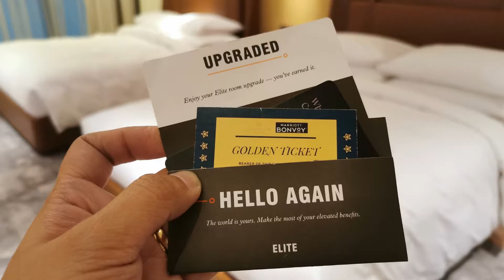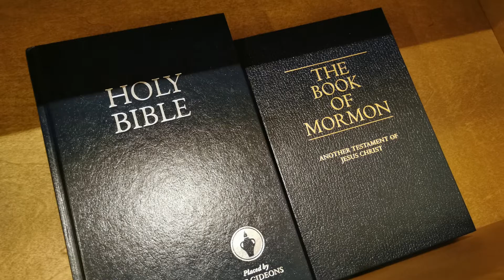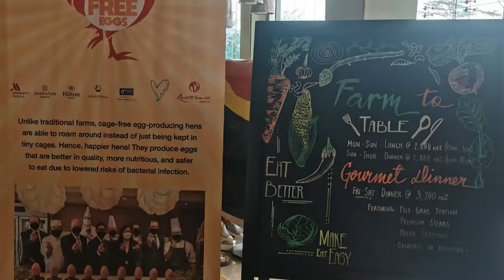Birthday Staycation at Sheraton Manila Club